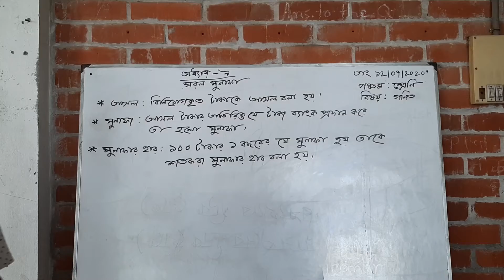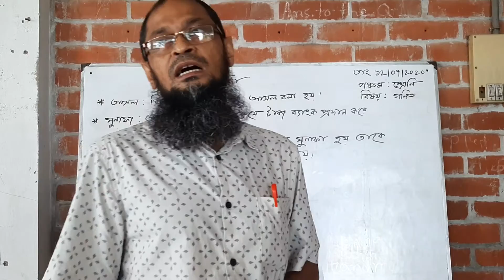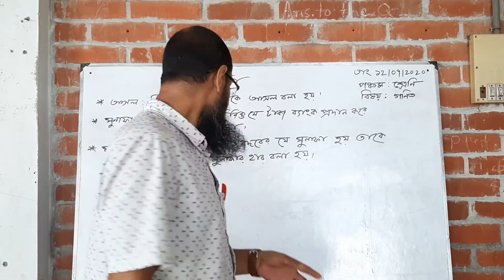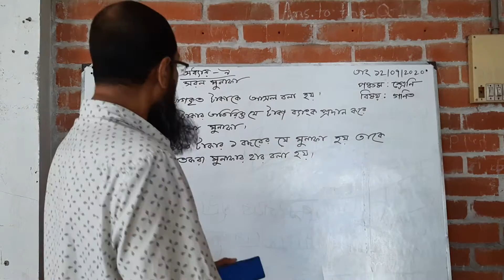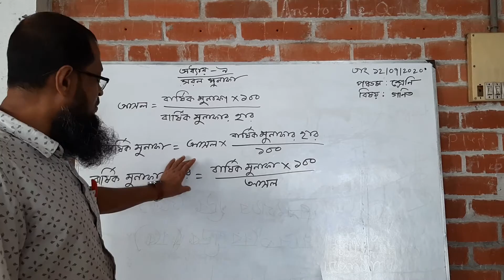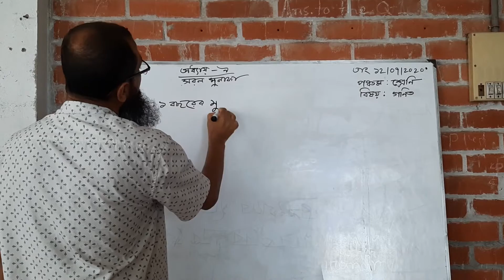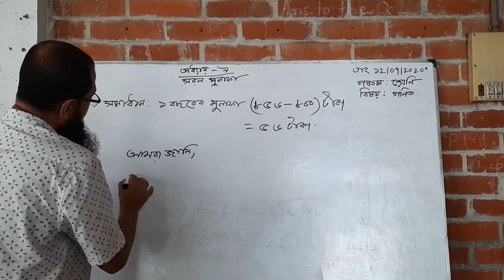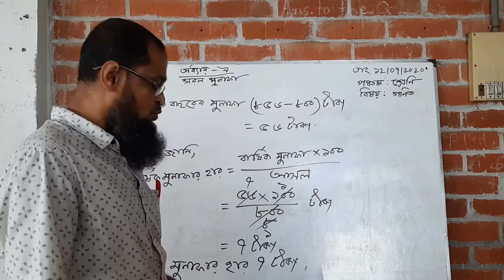Psc Math by zakir sir chapter 9